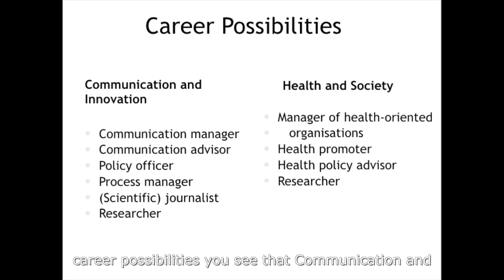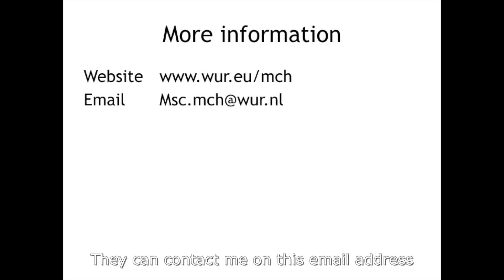MSc Communication, Health and Life Sciences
With this video you will get an exclusive inside view on the master’s programme Communication, Health and Life Sciences of Wageningen University & Research.